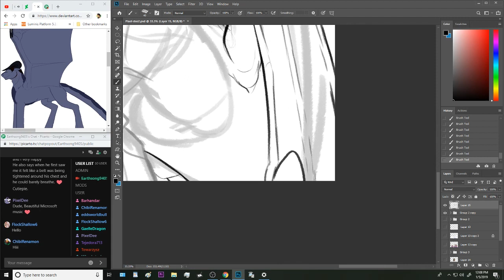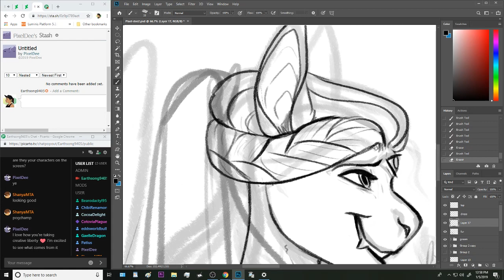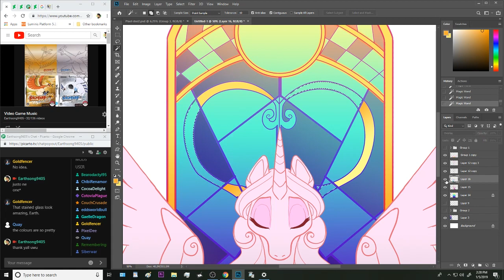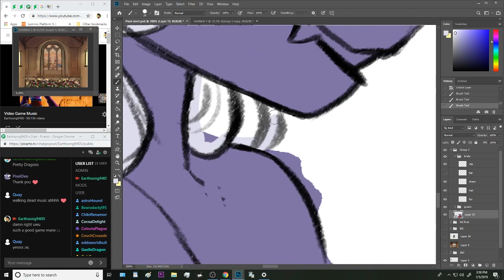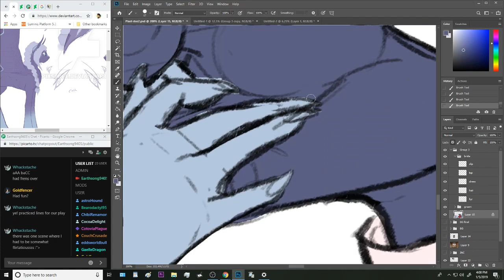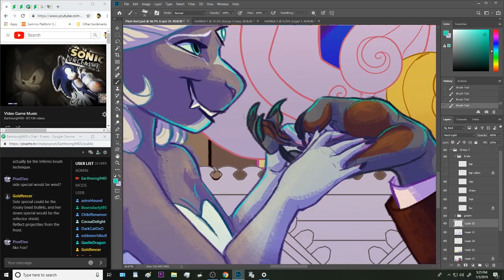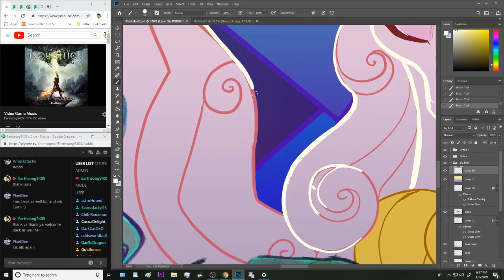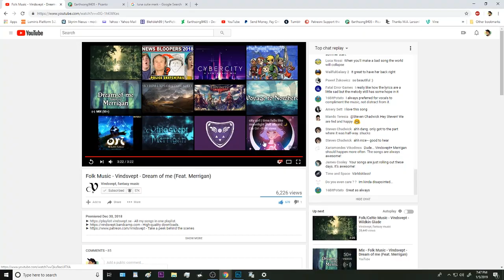Commission Speedpaint: Vows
Process video of a Tier 4 Commission (Speedpainting) for Pixel Dee back on DA! Her character of the same name and her husband's character, Tetsudo, exchanging vows before an alter of the Princess of Love. c:

Had a blast with drawing this one uwu